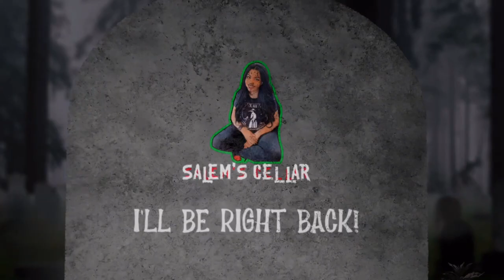Cinderella’s Curse (2024) Official Trailer Reaction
Hi everyone, Welcome back to Salem’s Cellar.
The official trailer for Cinderella’s Curse was just released.

Based on the same folktale that Disney updated and popularized for children, back in the 1950s. Cinderella goes on a massacre at the ball.

So today I will be watching the trailer for Cinderella’s Curse for the first time.